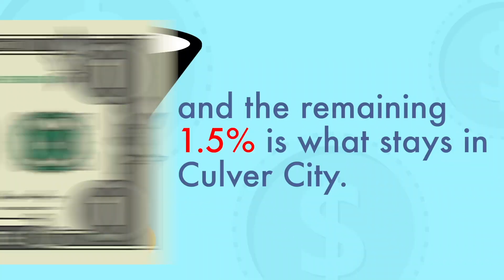Tripepi Smith Video Production Reel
Check out a sampling of video work produced by Tripepi Smith.